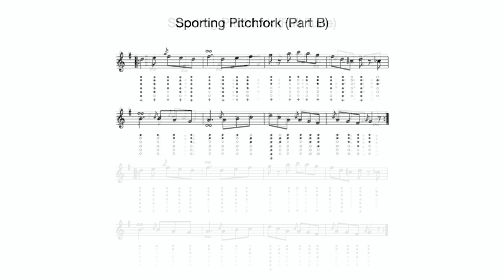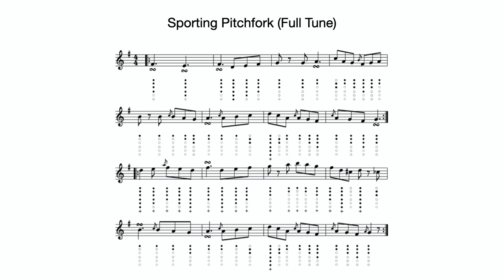Learn Tin Whistle Jig Sporting Pitchfork | Sheet Music, Tin Whistle Tab and Long Roll Techniques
Join us in this exciting tin whistle tutorial where we delve into the energetic jig "Sporting Pitchfork." Whether you're a beginner or an intermediate player, this tune is perfect for honing your tin whistle skills, particularly long rolls. In this lesson, we provide detailed sheet music and a high-quality audio recording to assist you in mastering the melody and rhythm. Get ready to elevate your tin whistle playing with this catchy and traditional Irish tune. Let's dive in and enjoy the spirited journey of playing "Sporting Pitchfork" on the tin whistle!

Free Beginner Tin Whistle Course - Getting started on the tin whistle

1-on-1 Tin Whistle Coaching  - Tin Whistle lessons with Pete Purvis

Chapters
00:00 - Intro
03:55 - Sporting Pitchfork (Part A)
04:33 - Sporting Pitchfork (Part B)
05:10 - Sporting Pitchfork (Full Tune)